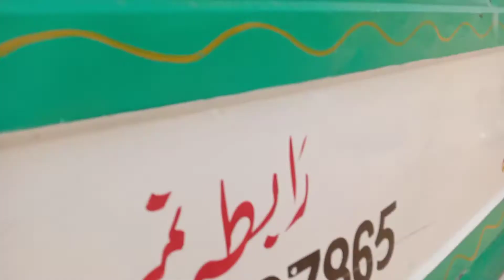watch scriber Gujjar TV Arif wala March 14, 2021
عارفوالہ سے اچھی نسل کے جانوروں کی خریداری کے لیے ہمارے چینل کو سبسکرائب کریں گجر ٹی وی عارف والا پیور نیلی راوی بھینس پیور ساہیوال گائے پیور آسٹریلین گائے پیور جرسی کراس اور ہر قسم کی خرید فروخت کے لئے ہم سے رابطہ کریں تحصیل عارف والا ضلع پاکپتن شریف رابطہ نمبر